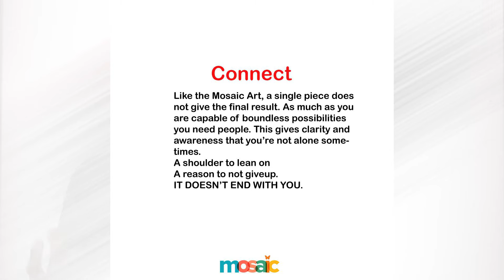TEDxBellsTech 2021 Promotion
A promotion video for TEDxBellsTech 2021 themed "Mosaic".

Shot with a Sony A7R III , graded from Slog2 in Bells University of Technology.